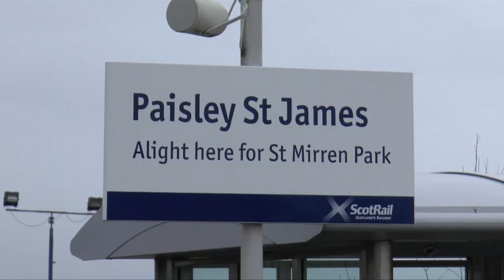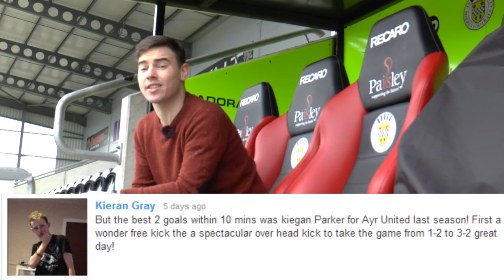Free kick specialists | SPFL Extra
Scottish football super fan DC is back with the latest episode of SPFL Extra.

This week we're asking you - who is the best free kick taker that you've witnessed?

We've seen a whole bunch of fantastic free kicks so far this season thanks to Richie Brittain, Sam Stanton, Niall McGinn, Nicky Low and Tony Marenghi. How about the likes of Albertz and Nakamura from days gone by? Or even cult heroes like Andy Dow or Dougie Imrie?

Last week's question was inspired by Jimmy Scott's epic goal for Livi from the half-way line against Alloa, a couple of weeks back. We asked you to tell us about the most ridiculous goal that you've witnessed.

There were loads of great shouts. We had Jim Hamilton's superb volley for Motherwell against Celtic from 2006 which ended up being voted as Mitre Goal of the Decade. How about Jon Rankin's squiggler for Hibs which totally deceived Artur Boruc?! Then there was the classic of Alan Combe whacking the ball off the back of Darren Mackie's head only to see the ball loop over his head into the goal!

Comment of the week goes to Kieran Gray who witnessed not one, but two ridiculous goals from Keigan Parker within a matter of minutes for Ayr United against Dundee a couple of years back. Great shout Kieran - we'll be in touch with your copy of Football Manager!

SPFL Extra is all about your view. Keep commenting below and we'll make sure we feature the best of the chat next time!

This week's intro music comes from Vigo Thieves. Their new single, "This Love" is available to download on iTunes